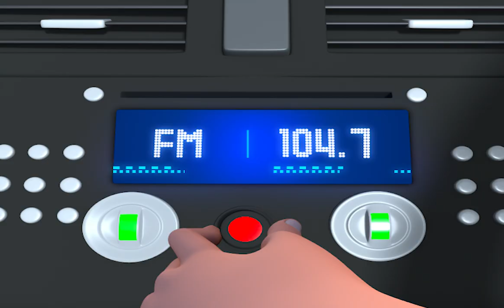100 Crore Vaccination In India | 100 करोड़ टीकाकरण | GoodGudi | Manoj Tiwari | Ravi Kishan | Ep 01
देश में Corona Vaccination का आंकड़ा अब 100 करोड़ के पार हो गया है। इसी के चलते Manoj Tiwari और Ravi Kishan Vaccination को लेकर मजाकिया अंदाज में बात करते नजर आ रहे हैं। जहां Manoj Tiwari बोल रहे हैं कि इस बार Valentines day पर Social Distancing नहीं करने की बात कर रहे हैं, जबकि Ravi Kishan ने उनको समझाते हुए कहा कि नहीं ऐसा नहीं है Social Distancing जरूरी है। इसी पर देखिए हमारा खास शो गुदगुदी...